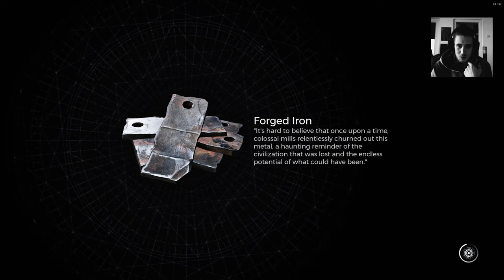Remant 2 the Awakened King DLC Playthrough Part 9, Final everbody dies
Remnant 2 and his first DLC The Awakened King Playthrough, more Losomn Action and struggle

Remant 2 - the Awakened King DLC Let's Play End on Veteran Difficulty, where I decide to kill Nimue and the Mad King of Losomn

Remnant II:
25. Juli 2023